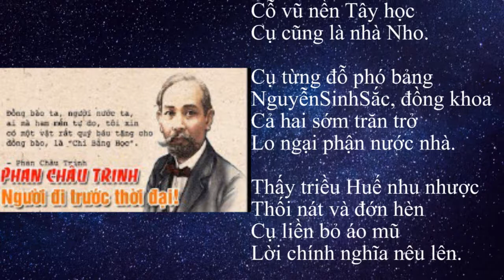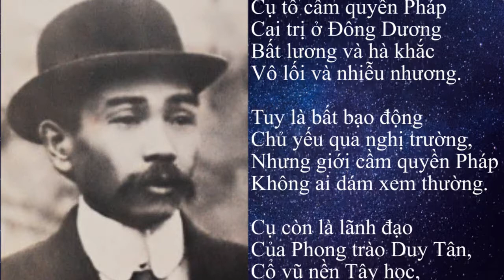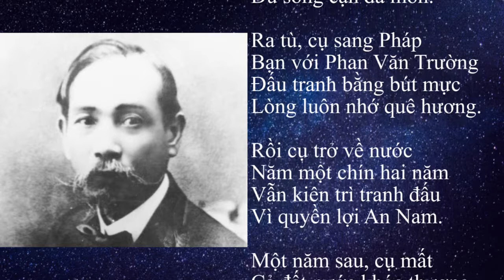Phan Châu Trinh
Kho hơn 3000 bài thơ năm chữ về lịch sử Việt Nam. Một cách học sử hoàn toàn mới!
Các bạn giúp mình chia sẻ những video hữu ích này đến với mọi người nhé! Xin cảm ơn rất nhiều!
"Tôi không quá kỳ vọng 3000 bài thơ sử trên mạng xã hội sẽ thay đổi cách học về sử của người trẻ, nhưng hy vọng những người đã và đang đọc nó sẽ hiểu và tiếp thu nhanh hơn những gì từng được gọi là khô cứng và nhàm chán” -  Sang Đỗ

Mong ngày càng nhiều các bạn trẻ say mê sử Việt hơn nữa!
Cảm ơn mọi người đã luôn ủng hộ!
Parental Training Academy
Địa chỉ: B3-19 Vinhomes Gardenia, Hàm Nghi, Nam Từ Liêm, Hà Nội